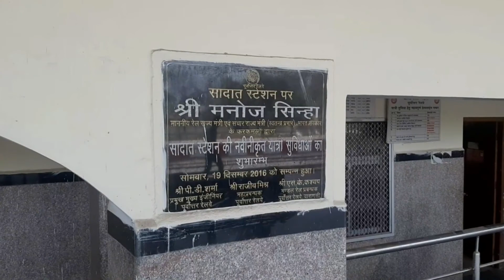sadat ek aadarsh nagar panchayat .gazipur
sadat,nagarpanchayat,sadatgazipur,gazipurjanpad me kai nagar panchayt hai unhi me se ek sadat bhi hai sadat nagar panchyat me school college bhi hai ye sadiya bad najariya bad ke beech me padta hai
My mobile.

my go pro 8
go pro 8 carry bag
go pro hero 8 charger
go pro hero second battery

sj cam legend
sj cam legend camera
sjcam action camera mic.
sj cam sj 6 mic

fitness watch
noise play watch

my head safety helmet